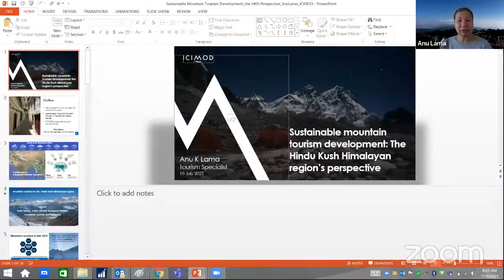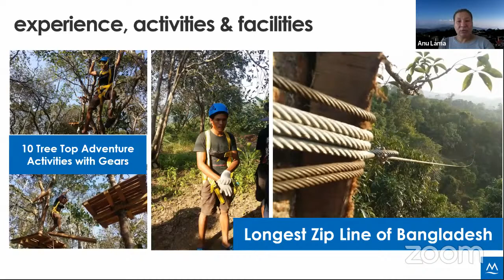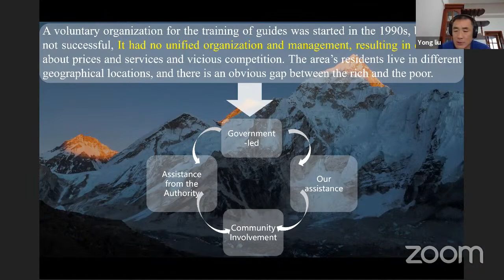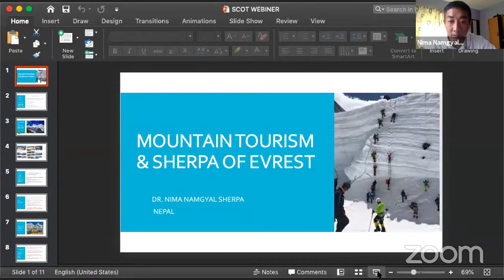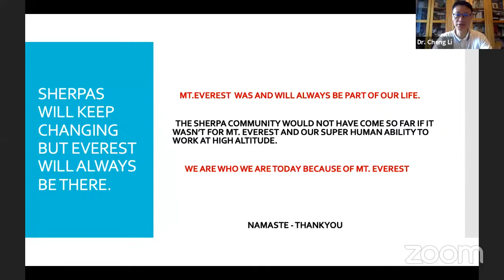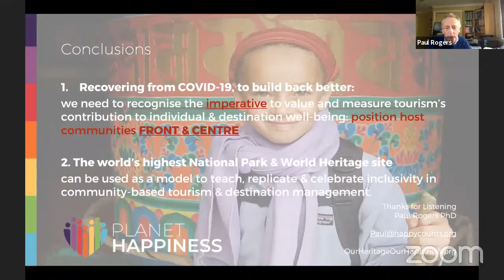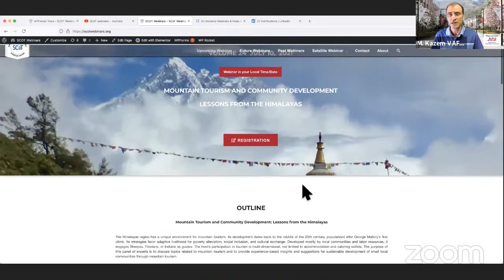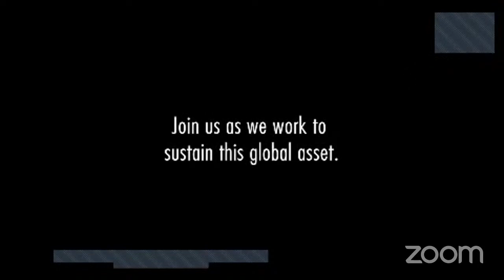Volume 24: Mountain Tourism and Community Development: Lessons from the Himalayas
The Himalayas region has a unique environment for mountain tourism. Its development dates back to the middle of the 20th century, popularized after George Mallory’s first climb. Its strategies favor adaptive livelihood for poverty alleviation, social inclusion, and cultural exchange. Developed mostly by local communities and labor resources, it engages Sherpas, Tibetans, or Indians as guides. The host’s participation in tourism is multi-dimensional, not limited to accommodation and catering outlets. The purpose of this panel of experts is to discuss topics related to mountain tourism and to provide experience-based insights and suggestions for sustainable development of small local communities through mountain tourism.